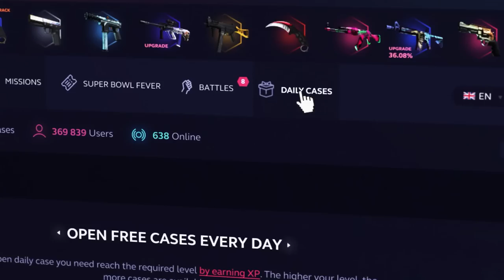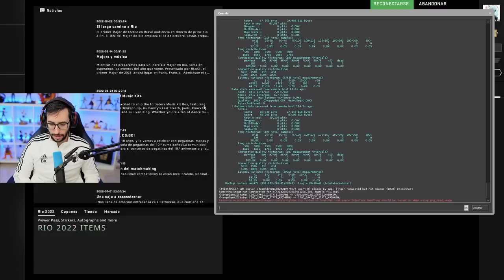¿EN QUÉ RANGO ME PONDRÁN? | DE CERO A GLOBAL #9